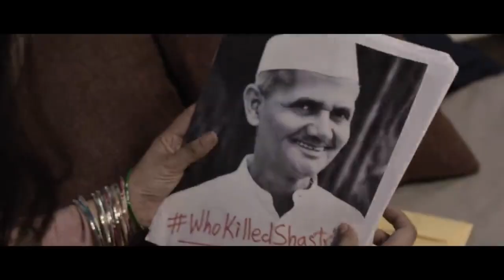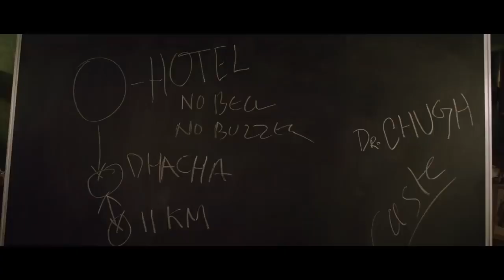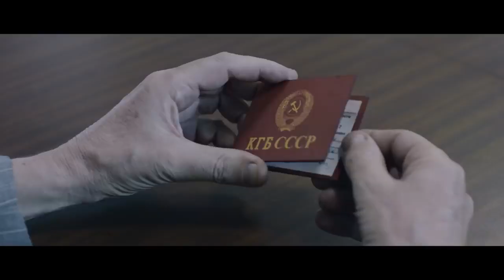LAL BAHADUR SHASTRI trailer mithun chakraborty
Video from Tk